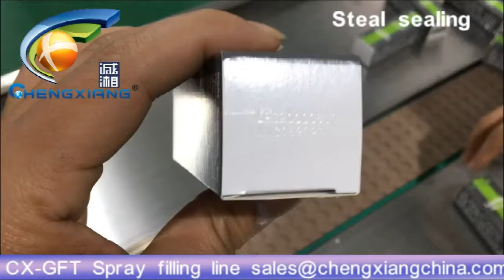CX-GFT Automatic 30ml CBD spray filling capping machine(filling-labeling-conveyor-cartoning)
We produce filling-capping -labeling machine etc filling complete line which hot sale in 82 countries around the world.
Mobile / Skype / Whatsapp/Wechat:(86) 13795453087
Our advantage:
1.24 hours online service.
2.We offer excellent after-sales service.
3.Alibaba top and trade assurance supplier.
4.We are 18 years factory, low price and best quality.
5.We meet GMP requirement and passed CE/TUV/ISO approved.
6.We can do the turn-key project according to clients’ requirement.
7.Our products exported 82 countries and 10 VIP agent in the world